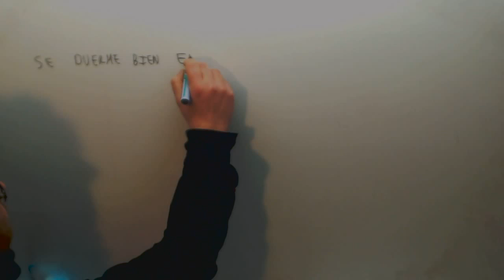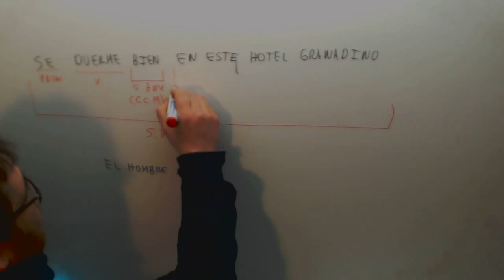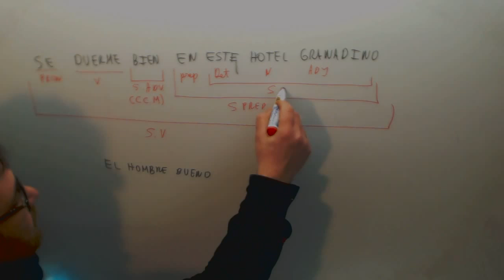Analisis sintactico Oracion impersonal se Lengua 3º ESO Academia Usero Estepona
Analisis sintactico Oracion impersonal se Lengua 3º ESO Suscríbete a nuestro canal en Youtube para ayudarnos a seguir creciendo Academia Usero en Estepona, el centro de formación con más vídeos en Internet del Mundo presenta